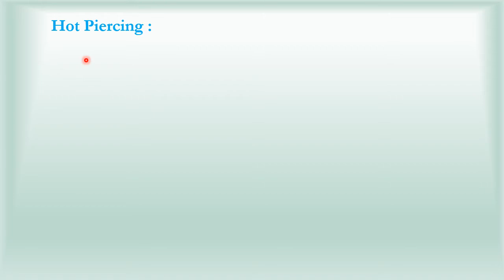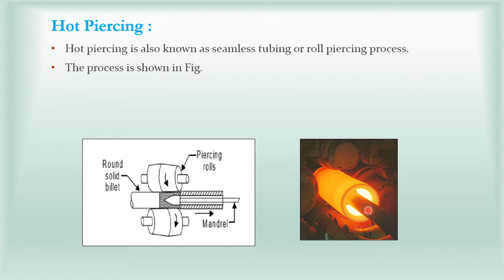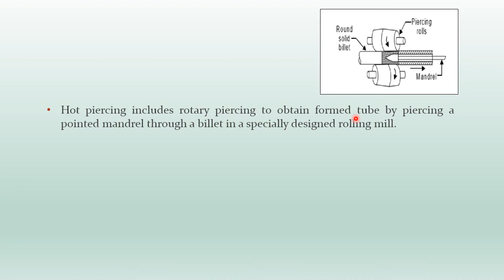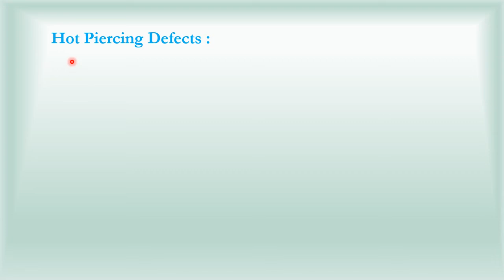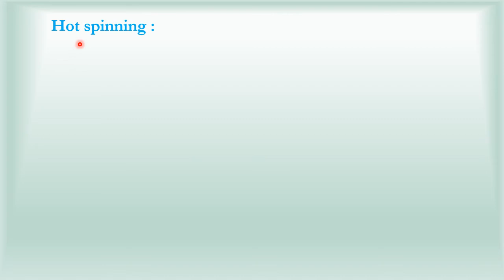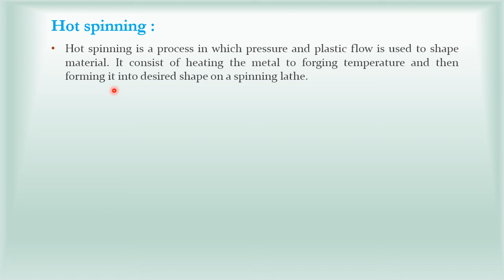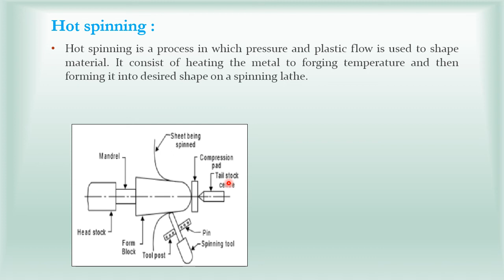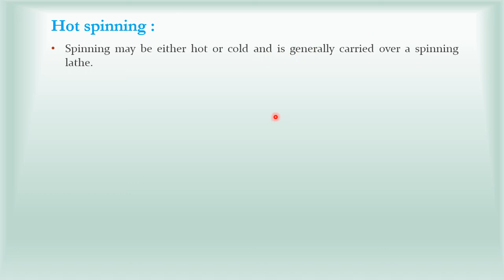BMP Lecture No. 03 - Hot piercing and Hot spinning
Hot Piercing or Seamless Tubbing process and its defects

Hot Spinning Process